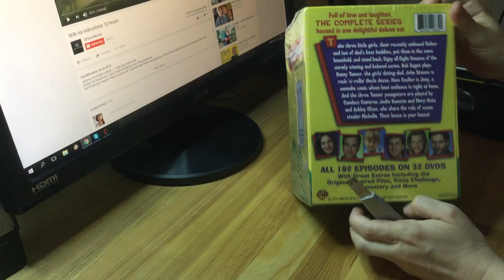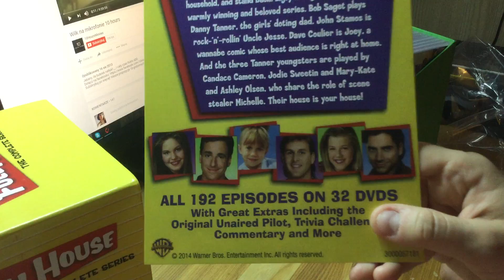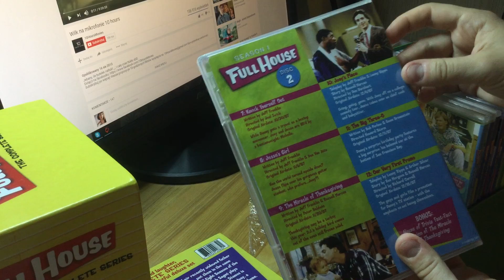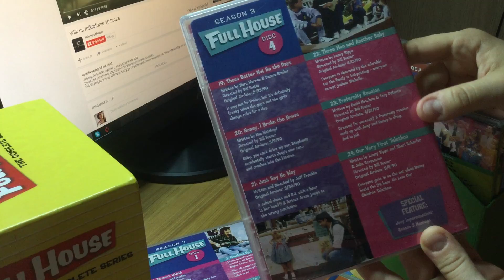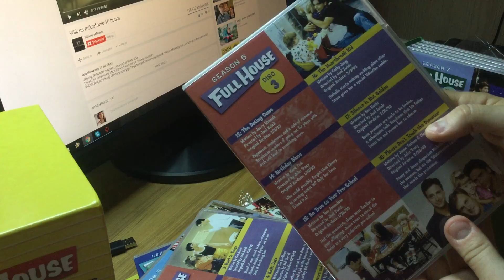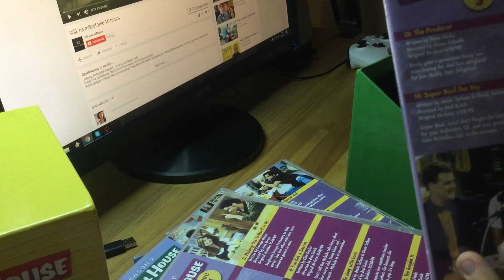Full House - Real Unboxing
odpakowuję Pełną Chatę